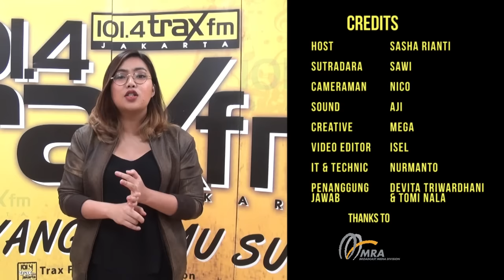K's Corner - Best Leaders of K-Pop Idols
Menurut kalian, dari empat leader yang dipilih tim K's Corner, siapa leader idol group terbaik? Ikutan polling K's Corner dengan comment di bawah ini!